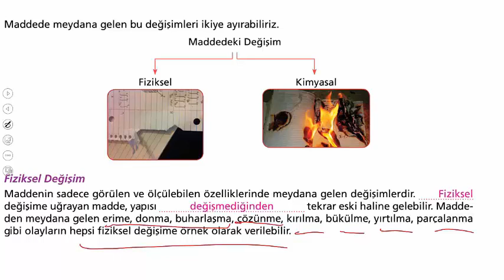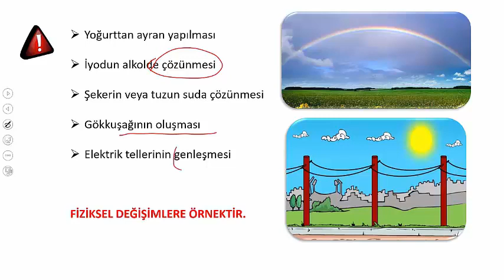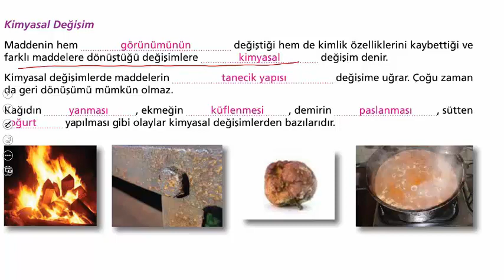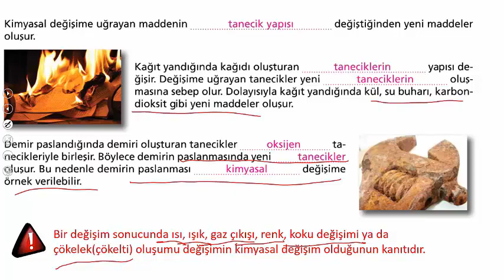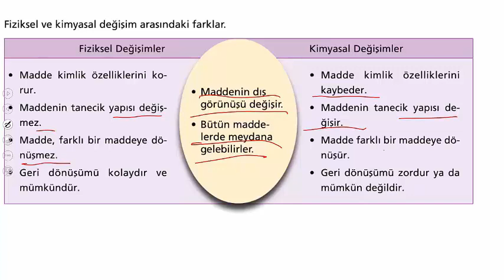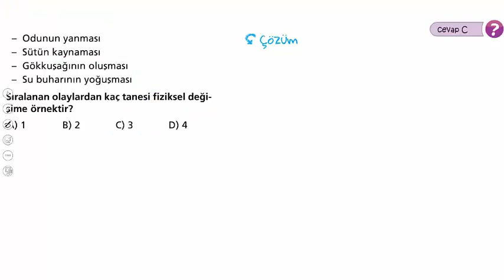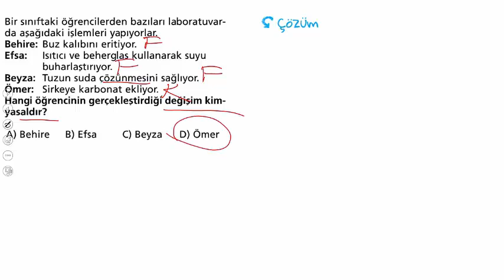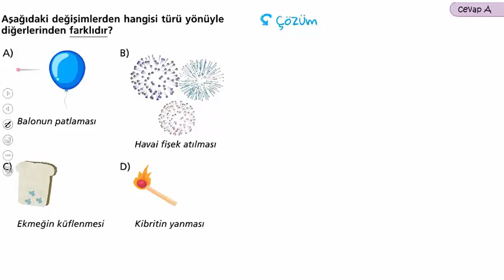8.SINIF FİZİKSEL VE KİMYASAL DEĞİŞME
8. SINIF LGS FEN BİLİMLERİ FİZİKSEL VE KİMYASAL DEĞİŞME KONU ANLATIMI. KONU ANLATIMINI İZLEDİKTEN SONRA SORU ÇÖZÜMÜ YAPINIZ. #8.sınıf,